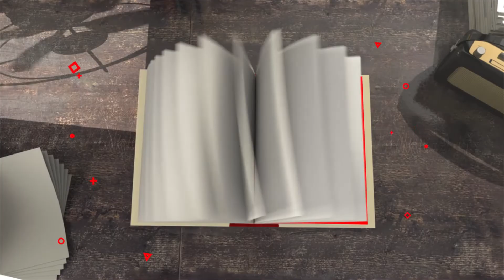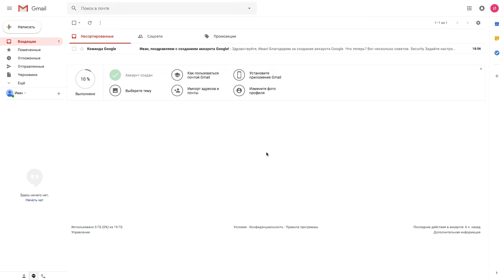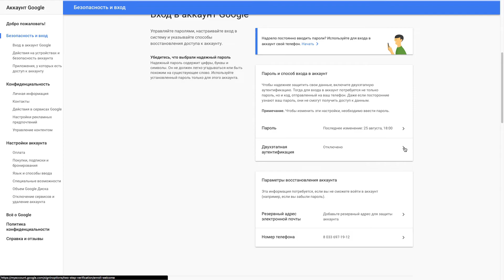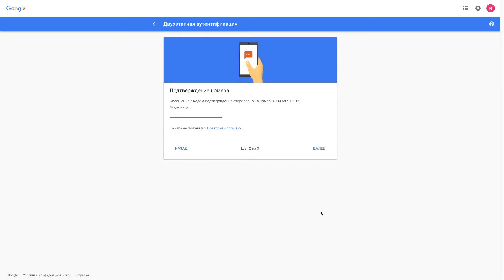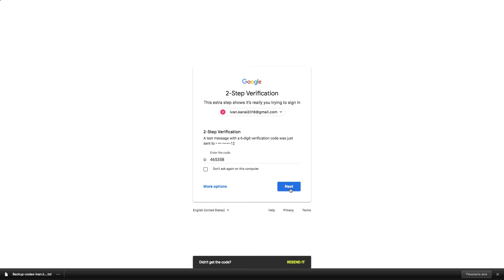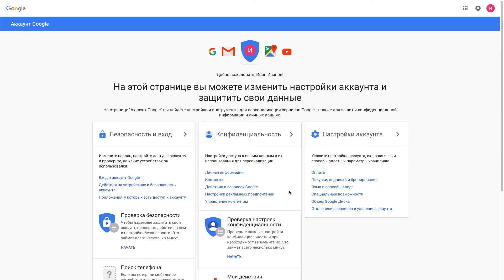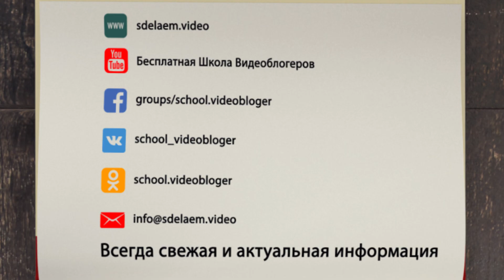Как защитить почту gmail от взлома? Двухэтапная аутентификация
Представьте, что вы потеряли доступ к своей почте gmail, а значит и к учетной записи и к своему YouTube каналу. Когда кто-то крадёт ваш пароль, он могут заблокировать вас из вашей учетной записи, удалить все ваши письма, контакты и даже ваш ютуб канал со всеми видео.

Самый простой способ защитить свою почту от взлома это придумать надёжный пароль. Он должен быть не менее чем из восьми символов и содержать цифры, специальные символы, а также строчные и прописные буквы. Не стоит использовать в качестве пароля личную информацию или сведения, о которых легко догадаться, например кличку домашнего питомца или дату рождения. Постарайтесь не записывать пароли, если это все же пришлось сделать, позаботьтесь об их безопасности. На случай если вы забудете пароль добавьте резервный адрес электронной почты при регистрации почты.

Но если вы правда хотите обезопасить свою почту от взлома, то следует настроить двухэтапную аутентификацию. В таком случае для входа в аккаунт будет недостаточно ввести пароль - надо будет также указать специальный код, полученный по телефону, в SMS или в приложении, либо токен, который можно вставить в USB-порт компьютера. Таким образом, даже если кто-то украдет или угадает ваш пароль, то не сможет войти в аккаунт.

1:42 Как настроить двухэтапную аутентификацию gmail почты